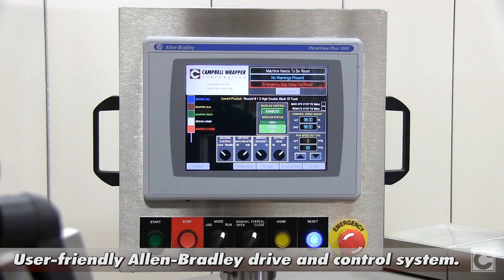Horizontal Flow Wrapper for Stacks of Frozen French Toast - Campbell Wash-down Revolution Wrapper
(1012) Campbell’s wash-down Revolution Wrapper is designed for a variety of applications including bakery, confectionary, dairy, frozen foods, sandwiches and other food products. The wrapper features a sanitary modular design with a cantilevered tube forming section that allows debris to fall away from internal drive components and frame supports mounted on 45 degree angles. All machine parts in contact with the products consist of stainless steel, hard coat anodized aluminum, and FDA approved materials. The infeed conveyor features a stainless steel chain with offset stainless steel lugs and hinged top plates to provide easy access for cleaning and sanitation. The rugged stainless steel frame construction and timing belt drive components yield for machine durability and smooth, maintenance-free operation.

The full servo driven Revolution Horizontal Flow Wrapper utilizes an Allen-Bradley ControlLogix PLC, Kinetix servo amplifiers, AB MPF wash-down servo motors and a PanelView touchscreen operator interface with Ethernet. The sanitary machine is capable of handling packaging materials such as polypropylene, cellophane, poly-coated paper, laminates, high density polyethylene, polyethylene & shrink or PVC film. Speeds from 100 to 600 packages per minute can be achieved depending on product size and packaging material used. The wrapper offers many options such as automatic film splicing, out of position product/no cut, no product-no package, high product detector and slack web detector. The sanitary, wash-down Revolution wrapper can be integrated with automatic feeders, code daters, cartoners or other equipment.